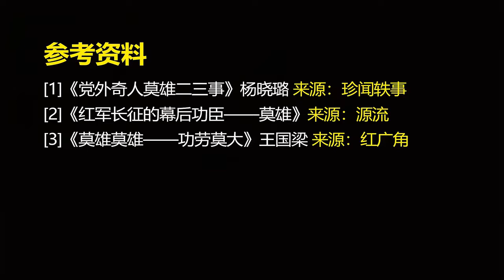革命功臣被判槍決，葉帥震怒力保，毛主席：無論犯什么錯都釋放